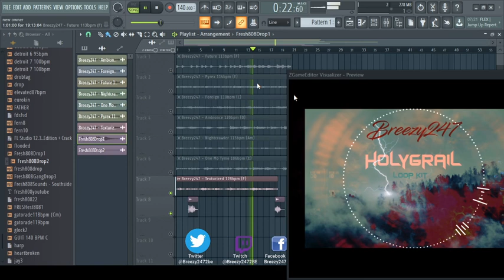[7] FREE SAMPLE PACK Breezy247 - HolyGrail Loop Kit (Frank Dukes x Pyrex Whippa x Cubeatz Type)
just tags

just tags